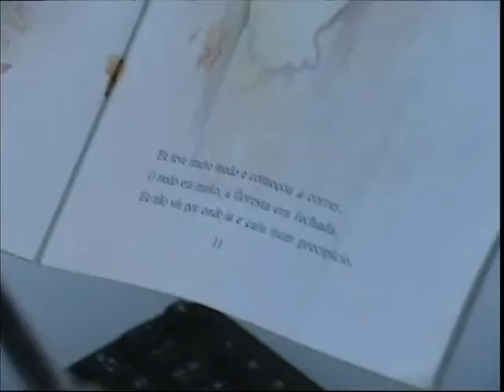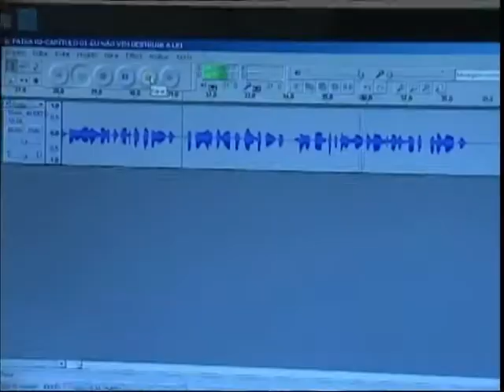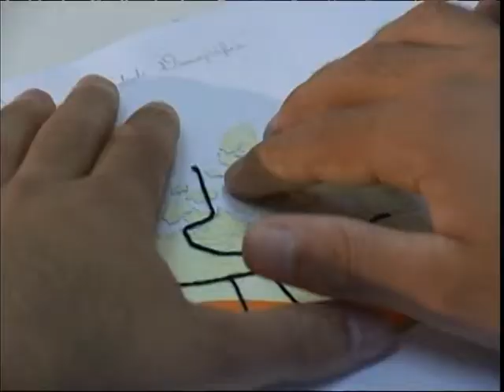Iniciativas ajudam pessoas com deficiência a encontrar soluções criativas para suas limitações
TECNOLOGIAS SOCIAIS - 30.11.12: Pessoas com deficiência encontram soluções criativas para suas limitações: da criação de material escolar nas prisões até a adaptação de móveis e equipamentos de baixo custo para pacientes com deficiência física. Um desses é o projeto Visão de Liberdade, da cidade de Maringá (PR), que ajuda a contribuir para a ressocialização de detentos e ainda garantir material didático especial para milhares de pessoas com deficiência.